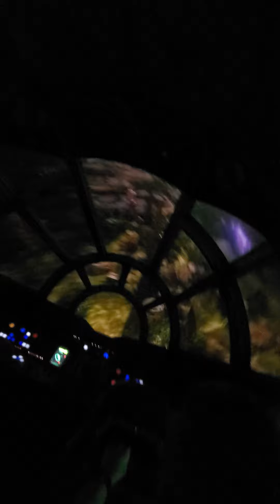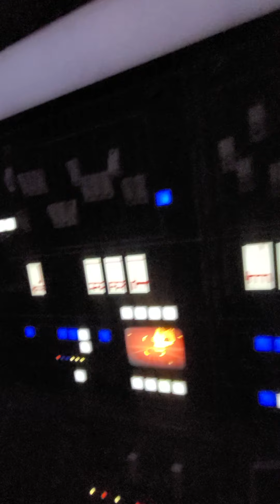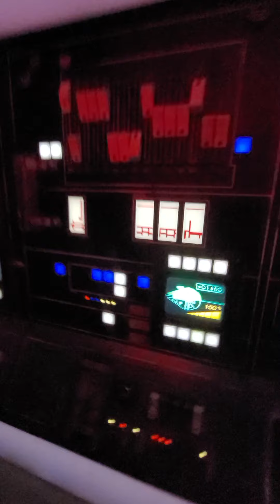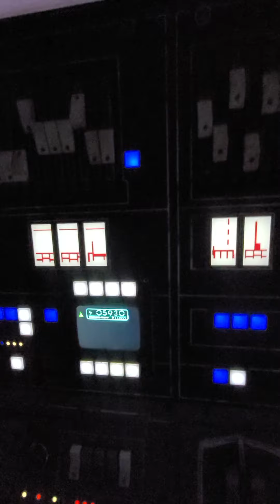Millennium Falcon: Smuggler's Run. Walt Disney World 9/14/21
I was the Engineer this time. Had a 12 year old pilot.